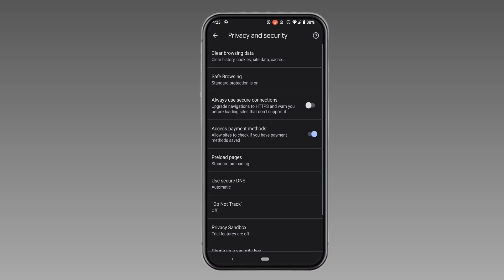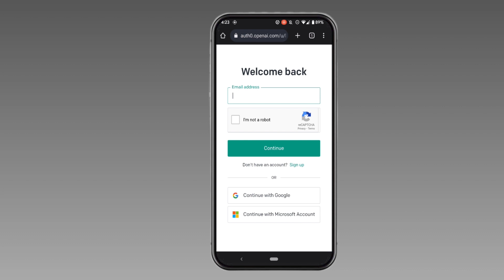How To Fix ChatGPT Login Error | Fix ChatGPT Not Working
How To Fix ChatGPT Login Error

ChatGPT is a language model developed by OpenAI. It is trained on a large dataset of text and can generate human-like responses to text-based prompts.

In this video, we'll be showing you 3 different ways to Fix ChatGPT Login Error.

Timestamps:
00:05 How To Fix ChatGPT Login Error
00:15 Open ChatGPT Official Website
00:20 Fix ChatGPT Login Error